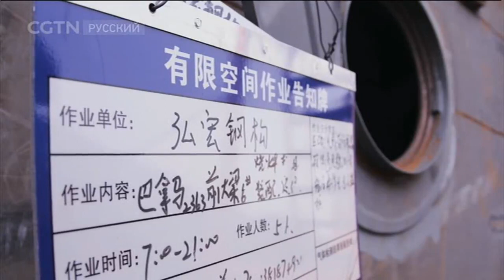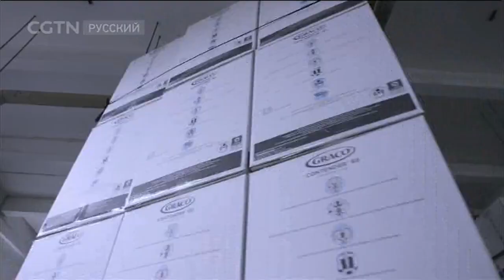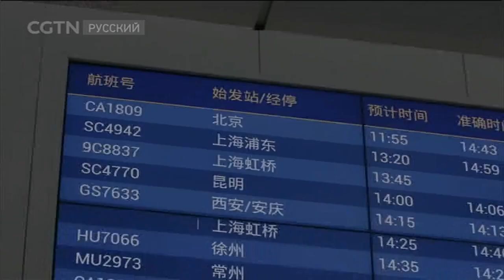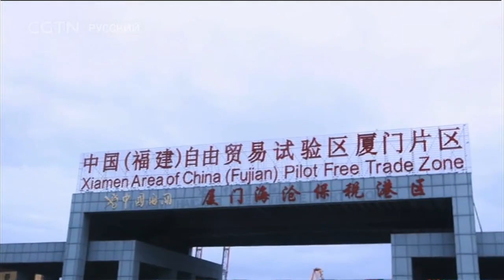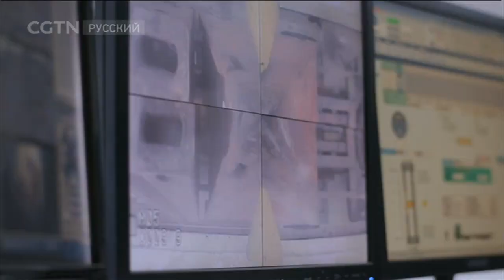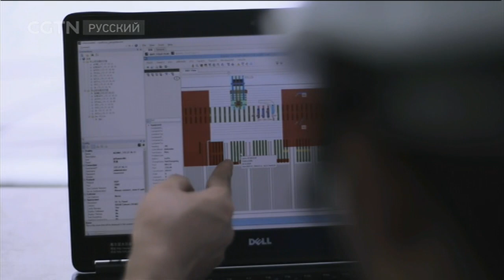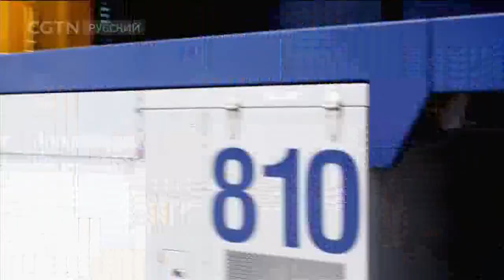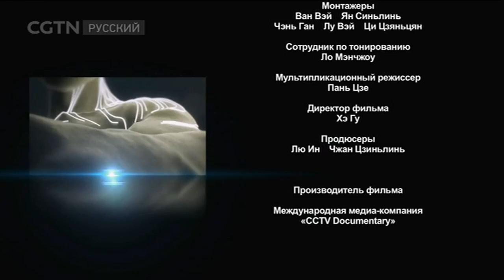Инженерные суперпроекты Серия 4 Китайские порты Часть 2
Документальные фильмы 29/03/2018 Инженерные суперпроекты Серия 4 Китайские порты Часть 2